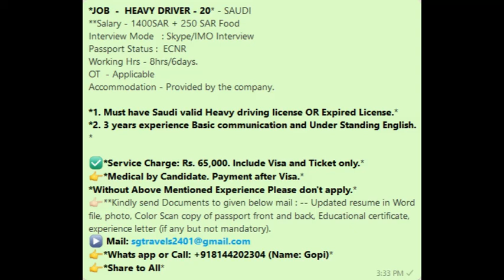Heavy Driver - Saudi license must need if it is valid or Expired.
Help others